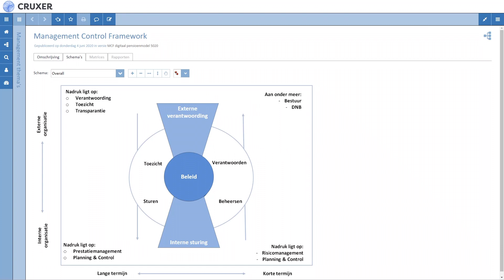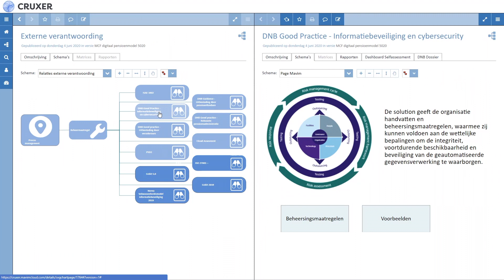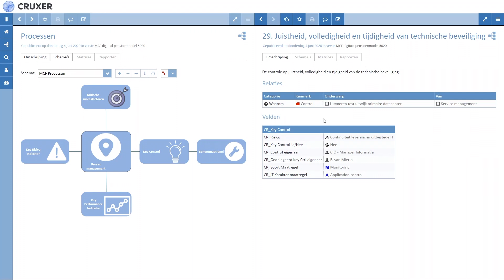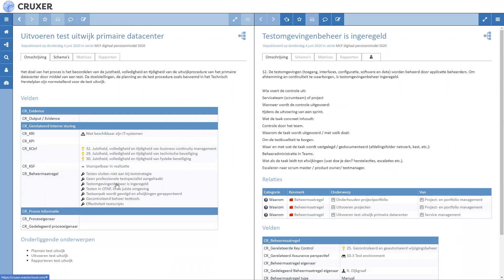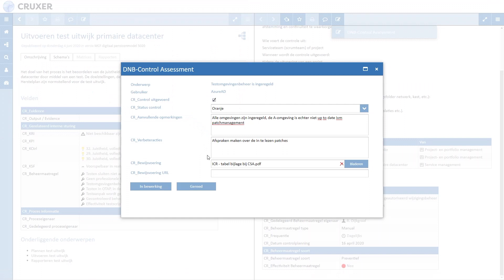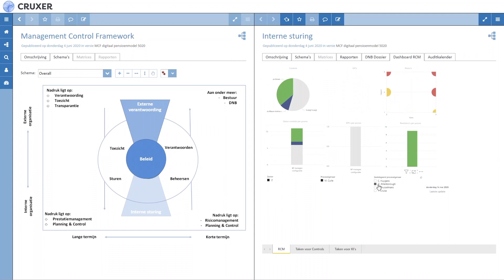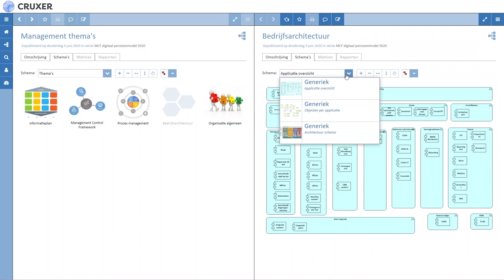Management Control Framework I DEMO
Het Management Control Framework legt de verbinding tussen interne sturing van de organisatie en de externe verantwoording richting bestuur en toezichthouders.

Het MCF in Mavim helpt om:
juiste en transparante rapportages te genereren richting stakeholders;
eenvoudig aantoonbaar te maken in welke mate de organisatie voldoet aan diverse richtlijnen en regelgeving;
zowel in- als externe audits te versoepelen door een betere en snellere voorbereiding;
het AVG-programma binnen de organisatie beter te beheren;
op een natuurlijke manier verantwoording af te leggen, ondersteund met workflows en afgestemd op de eigen, centrale processen van de organisatie;
draagvlak voor compliance te creëren binnen de eigen organisatie, als onderdeel van de operationele bedrijfsprocessen;
om daarmee de kosten voor het voldoen aan regelgeving, ofwel de cost of compliance, aanzienlijk te verlagen
en de bestendigheid van de organisatie ten aanzien van de naleving van regelgeving richting de toekomst te versterken.